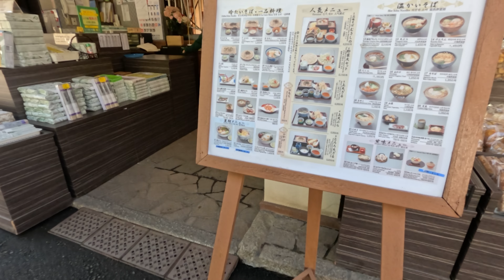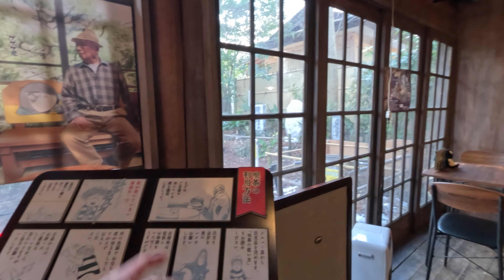a7cii FE50mm F2.5 G POV Street Photography in Jindaiji temple 深大寺, Japan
The beauty of the temple and the Japanese culture were vivid. The nature and architecture surrounding Jindaiji form a unique landscape that becomes even more fascinating when viewed through the α7cii FE50mm F2.5 G lens.

深大寺を囲む自然や建築物はいい雰囲気で、α7ciiとFE50mm F2.5 Gがいい味を出してくれました。

■EDIT
PremierePro